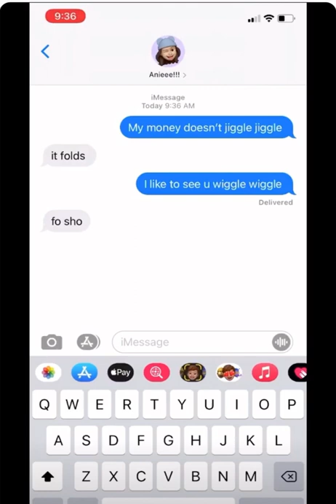My money doesn’t jiggle jiggle lyrics prank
With music, by SaintXpuppy!.